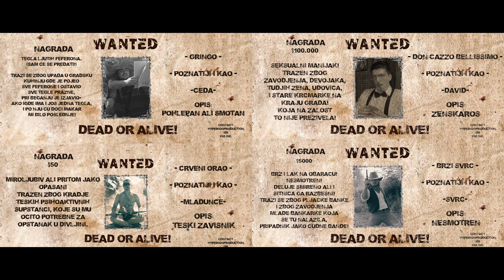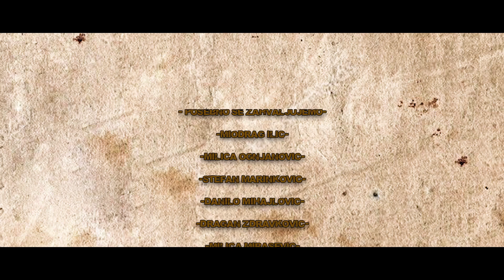Kulise - Gledao sam jedan film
Hyperion Production
Snimanje: Miloš Djomy Đorđević
Postprodukcija: Miloš Djomy Đorđević

Scenario: Dušan Stošić
Režija: Dušan Stošić i Kulise
Šminka: Aleksandra Trajković
Kostimografija: Dušan Stošić, Aleksandra Trajković i Kulise
Tekst i muzika: David Milošević i Kulise
Aranžman: Kulise

Kulise:
David Milošević "Bata Dača" - vokal, gitara
Dušan Stošić "Švrc" - gitara
David Stevanović "Mladunče" - bas gitara
Čedomir Marjanović "Čedica" - bubnjevi (gluma u spotu)
Ilija Novaković - bubnjevi (studijski snimak)
Ivan Cvetković "Cvele" - prateći vokali
Miloš Ratković - prateći vokali

Snimano u Jam 11 studiju u Jagodini, decembar 2019.
Miks: Miloš Ratković, Petar Milutinović, Čedomir Marjanović
Mastering: Čedomir Marjanović, Petar Milutinović, Marko Vučković
Produkcija: Miloš Ratković, Petar Milutinović

Glume: David Milošević, Dušan Stošić, David Stevanović, Čedomir Marjanović, Aleksandra Trajković, Miodrag Ilić, Milica Ognjanović, Stefan Marinković, Danilo Mihajlović, Dragan Zdravković, Milica Mirašević, Marija Stošić

Lokacija i datum snimanja: Vučje, jun 2020.

Zahvaljujemo se i kafiću Dublin Pub u Leskovcu.

Tekst:

Gledao sam jedan film
u njemu glavnu ulogu igrao sam ja
nikada nisam znao šta bi moglo da sledi
svaka nova scena davala je drugi znak

Nekad je znao biti tužan
znao je i biti grub
pun raznih prevara i spletki
zlu imao je ćud

Pogrešnih izbora na pretek
često sam se gubio
ogreban bio golim trnjem
ali ostao sam tvrd

njegova radnja zbunila me skroz
toliko lošeg satera uza zid
ipak na kraju bude dobro
na kraju bude dobro sve

žanr mi se činio nepoznat do tad
toliko pomešanih stvari u nejasnu celinu
davalo je tako dobar i savršen sklad

Dobro sve!
Dobro sve!
Ipak na kraju bude dobro sve!